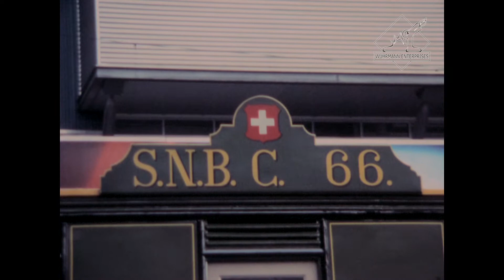Eisenbahn Erinnerungen Episode 1 – Spanisch-Brötli-Bahn (stumm)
Am 9. August 1847 nahm die erste rein schweizerische Eisenbahn, die SNB, ihren Betrieb auf. Schnell bekam die Eisenbahn zwischen Baden und Zürich den Spitznamen Spanisch-Brötli-Bahn.Für das Jubiläum 1947 wurde vom ersten Zug ein funktionsfähiger Nachbau erstellt, der in diesen Aufnahmen (damals und 1997) zu sehen ist.

Eisenbahn Erinnerungen ist eine Serie, in der Filme und Videos aus unserem Archiv den Weg an die Öffentlichkeit finden. Oftmals sind dies alte Aufnahmen, die ein ungenutztes Dasein in unserem Filmarchiv fristen, die keine kompletten Geschichten erzählen oder bislang nur in kleinen Auszügen veröffentlicht wurden. Das Wuhrmann Filmarchiv umfasst unzählige Filme und Videos bis zurück in die 20er Jahre. Diese Bewegtbilder stammen aus eigener Produktion, aus Zukäufen und Schenkungen.
Die Qualität variiert je nach Qualität und Alter des Originalmaterials (mehrheitlich 8mm / 16mm / Video).